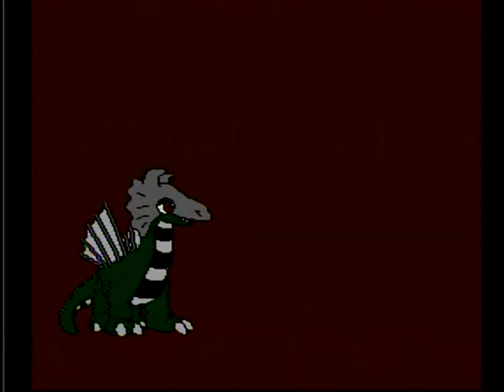カイの冒険 ファミコン The Quest of Kai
ファミコンのドルアーガの塔から、カイを主人公に抜擢したパズルアクションゲームです。ドラゴンのワープを駆使してフロアを進みます。